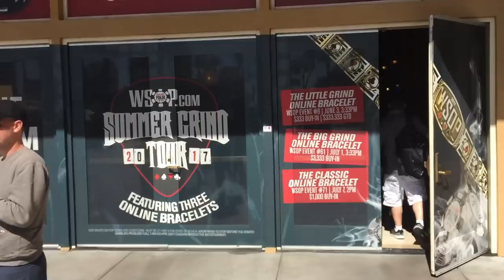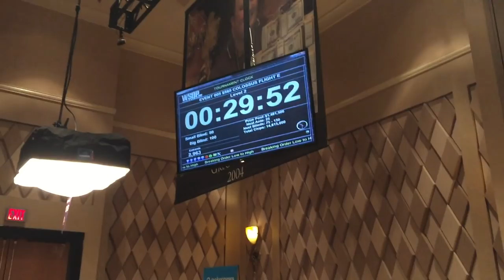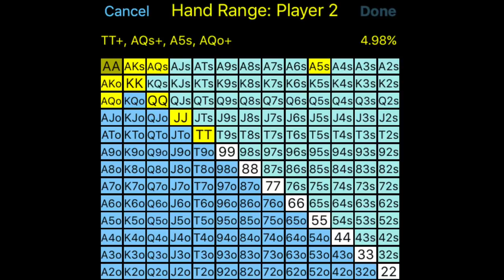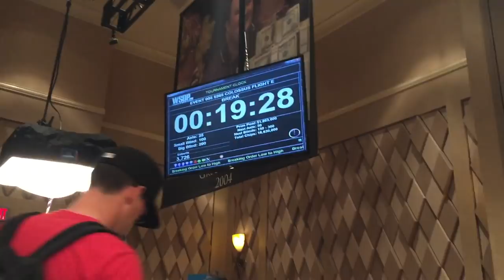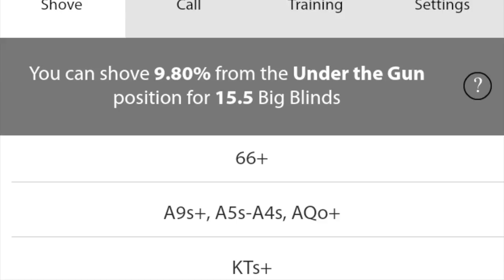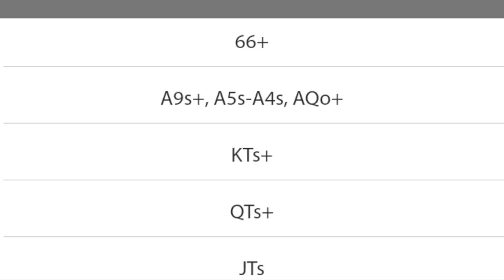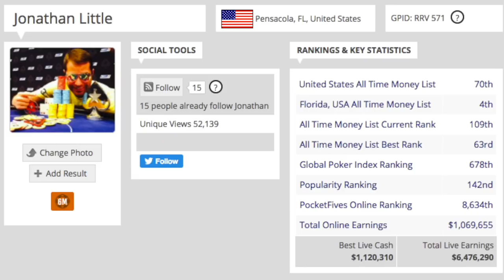Poker Vlog Ep 24 - WSOP Colossus $565 Tournament, 18,000+ entrants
See how I did in my first WSOP event of 2017. Andrew Neeme says hi on the break. Stick around for an alternate ending after the outro is over.

Be sure to check out Jonathan Little's videos in the Crush Live Tournaments section:

Sign up to 9to5 and get free email on 10 tips for beating Live Low Stakes No Limit:

I'm very excited to introduce the website my brother and I have been working on. Click on the link below, register (free), then go the "forum" section and share your hands with me and the other members. It's probably easiest to submit hands using the hand replayer that I use (link below). The site will still be going through some slight changes this week but feel free to go to the "Contact Us" section to make any suggestions on how to improve it.

App for tournament shoving:
SnapShove